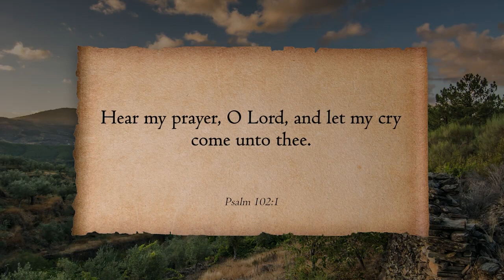Hear My Prayer, O Lord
Tyler and Taylor discuss the phrase "Hear My Prayer, O Lord"